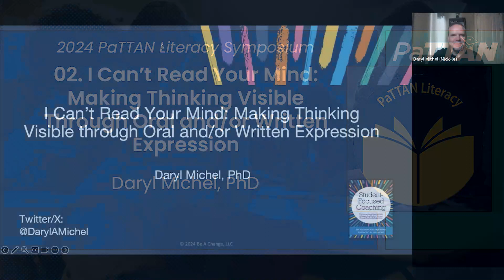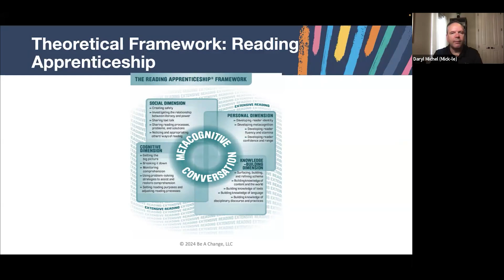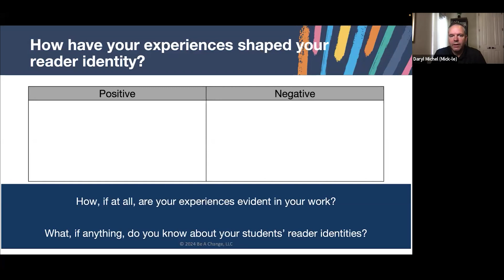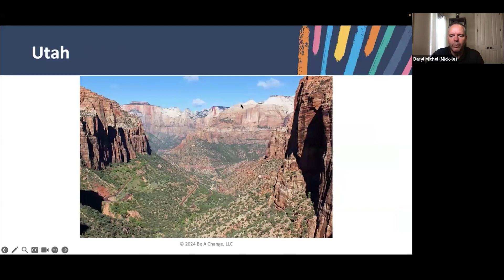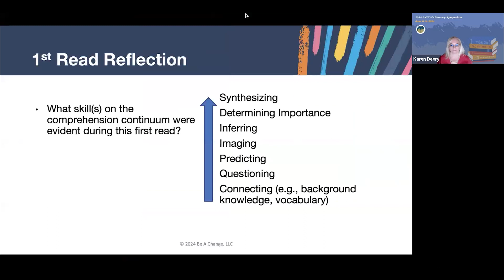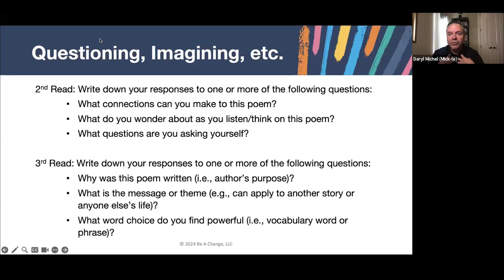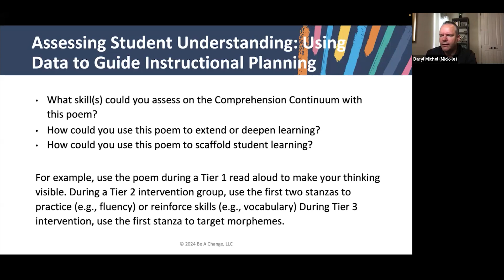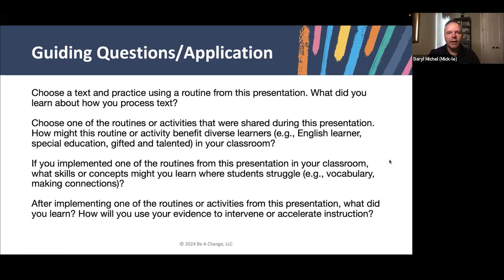02. I Can’t Read Your Mind: Making Thinking Visible Through Oral and/or... | 2024 Literacy Symposium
02. I Can’t Read Your Mind: Making Thinking Visible Through Oral and/or Written Expression

Students struggle reading complex text for a variety of reasons. Thus, making one’s thoughts, connections, questions, and/or roadblocks visible through oral/written expression is so important. Join me and explore evidence-based routines and activities that you can implement in any secondary classroom to help students make their invisible thoughts visible. Secondary (7-12)